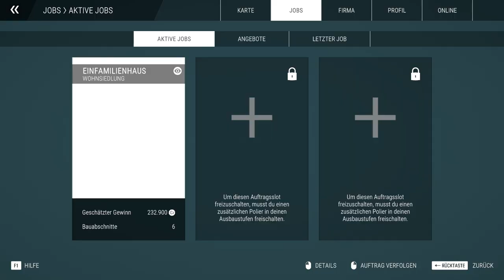Bau Simulator | Folge 7 | Einfamillienhaus bauen | Neues Projekt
Wir beginnen ein Einfamillienhaus zu bauen..